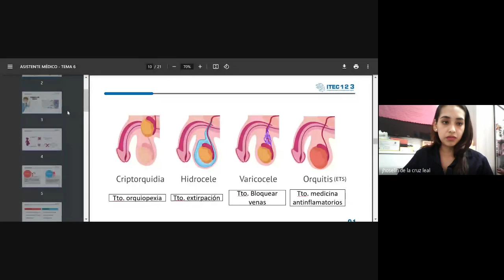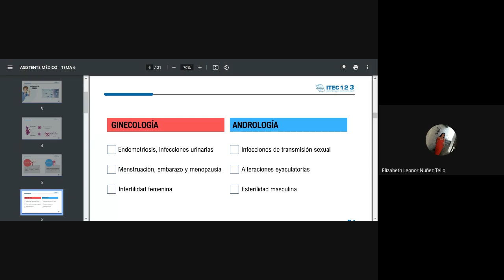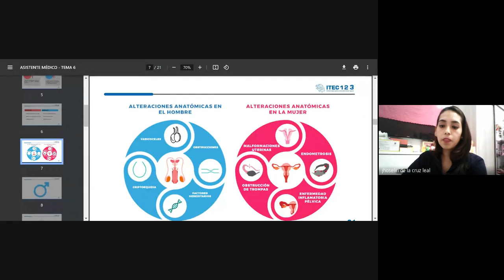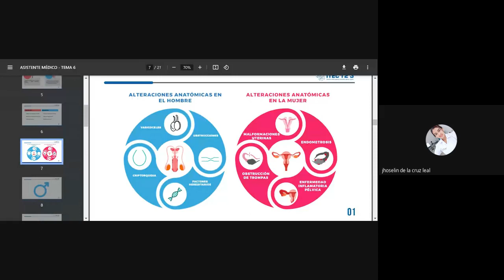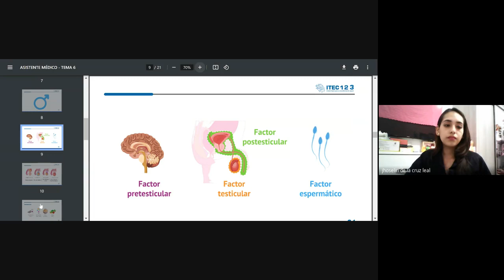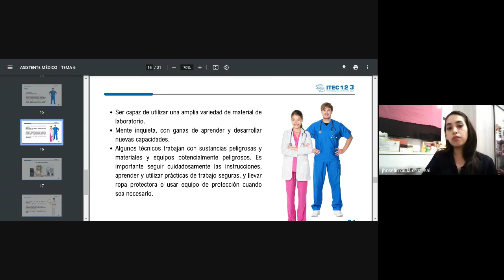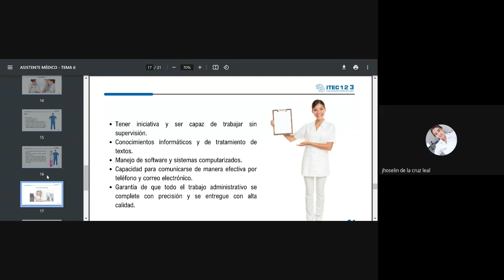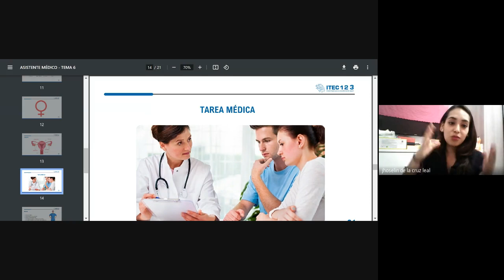CLASE N°6 - ASISTENTE MÉDICO (SETIEMBRE 2023)